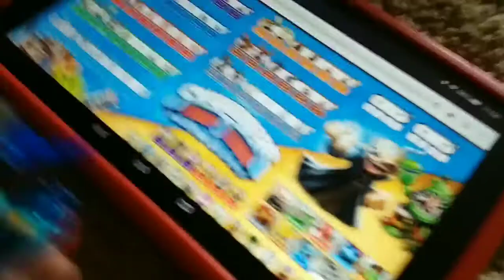Godzilla-verse #42: Godzilla vs Skylanders pt.1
Godzilla and his friends get teleported to the Skylanders universe